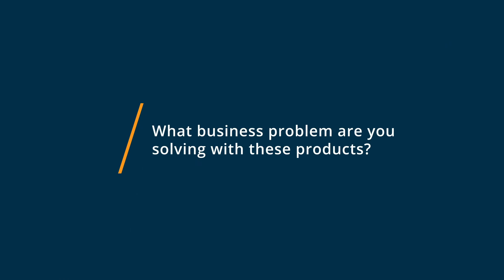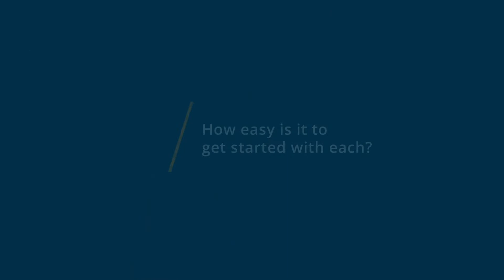Notion vs Confluence: Why they switched from Confluence to Notion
🥊  Considering Notion vs Confluence? Notion vs Confluence Comparison: Features, Pricing and Integrations comparison.

💡📘 Interested in Notion? Browse Notion reviews, pricing and compare with popular alternatives

💡📘 Interested in Confluence? Browse Confluence reviews, pricing and compare with popular alternatives

Notion Review 2021.

Project and task management tool.

Notion is the all-in-one workspace for notes, project management, documents, and collaboration. Tens of thousands of teams and companies around the world use it to keep their employees informed and working together in one place.

By bringing all work and knowledge together and making it highly customizable, Notion creates focus and transparency, while consolidating tools, saving time, and driving more productivity for teams of all sizes.

Confluence Review 2021.

Create, organize, and discuss work with your team.

Confluence is a team workspace where knowledge and collaboration meet. It's a central source of truth for fast-moving companies. Confluence keeps everyone organized and aligned with everything from meeting notes to strategy docs and IT documentation so they can make better decisions faster and be more responsive to change. Confluence integrates seamlessly with the Atlassian suite of products like Jira Software and Trello, and allows for endless customization with apps from our Marketplace.

0:00 Intro
0:10 What business problems are you solving with Notion and Confluence?
0:26 What is Notion best for?
1:10 What is Confluence best for?
1:33 How easy is it to get started with Notion and Confluence?
2:01 What recommendations do you have for those considering Notion and Confluence?